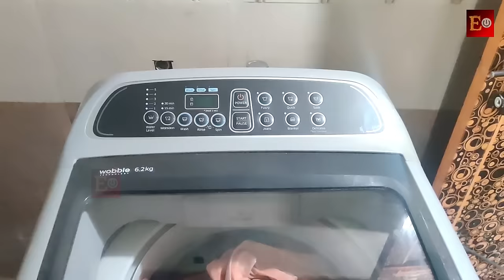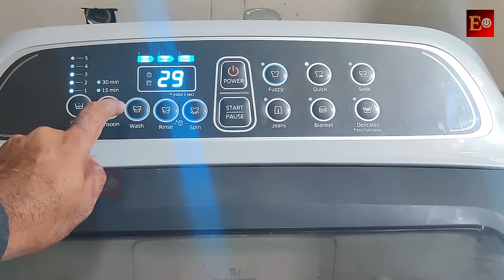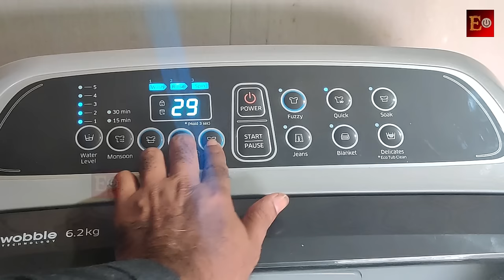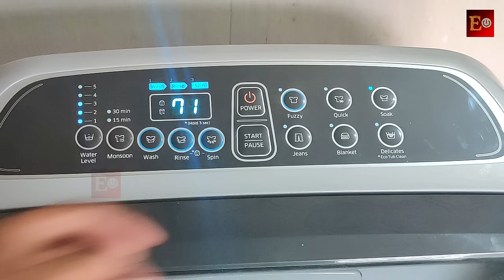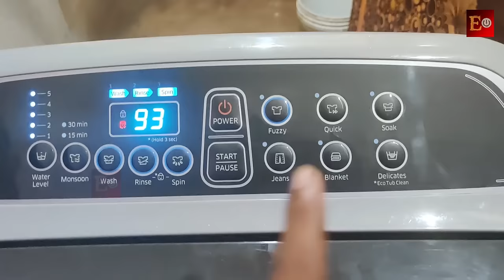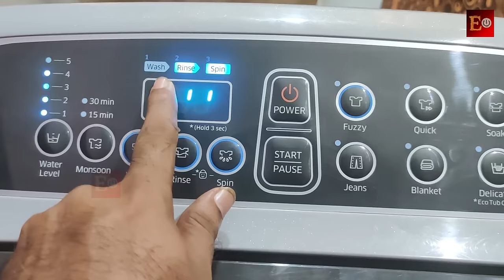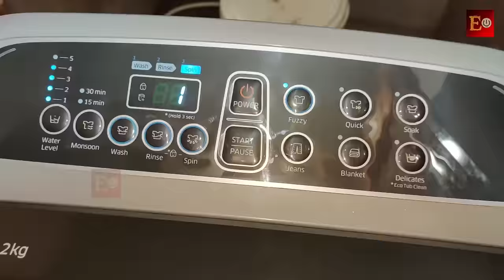Samsung Top load fully automatic washing machine in telugu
hello, friends, this is my Samsung top load washing machine. I already made this Samsung top load washing machine video in English. but some people asked in Telugu. so I made again this Samsung top load washing machine in Telugu.
top load fully automatic washing machine,
Samsung top load washing machine demo funny videos,